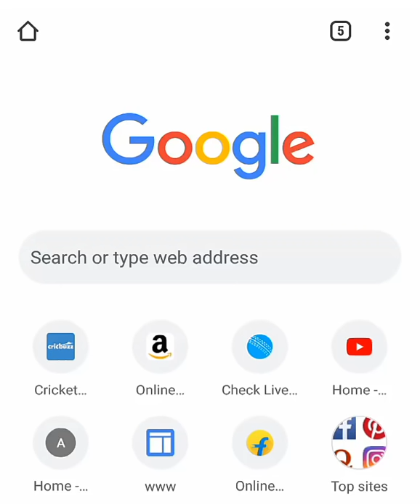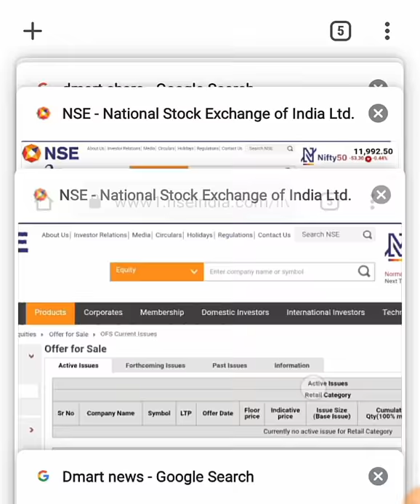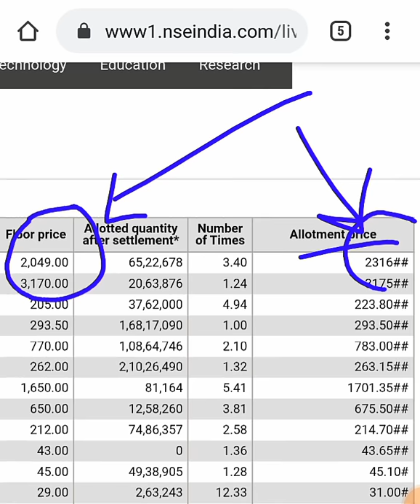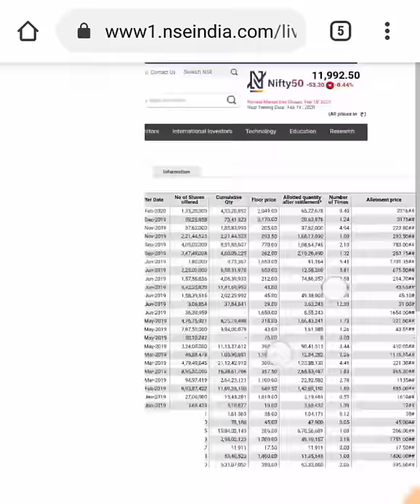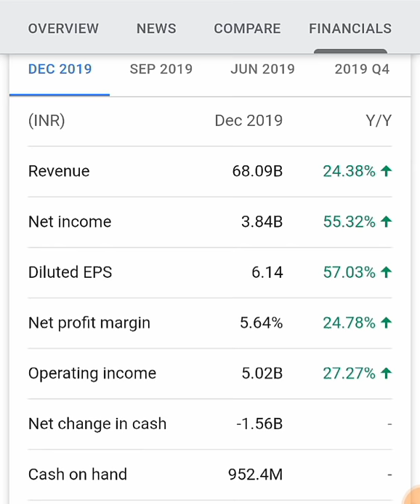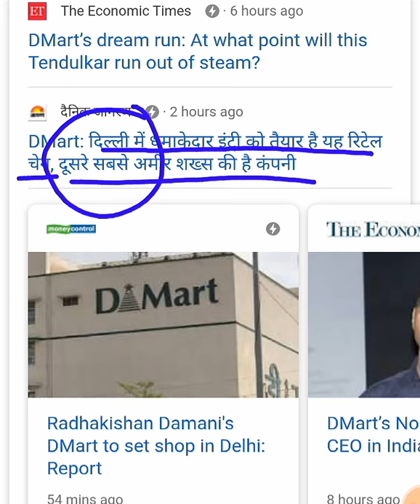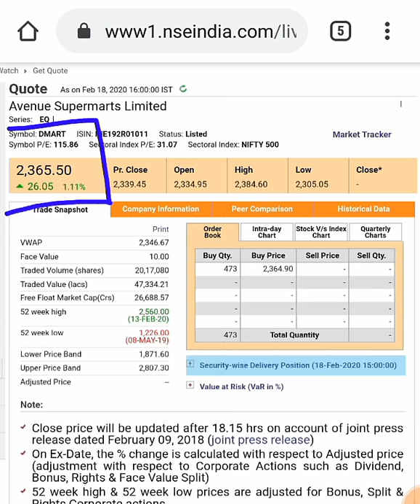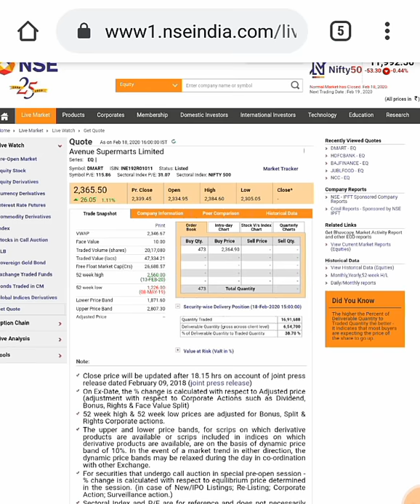DMART OFS ALLOTMENT PRICE 2316 | DMART SHARE LATEST NEWS | AVENUE SUPERMART SHARE PRICE LATEST NEWS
DMART OFS ALLOTMENT PRICE 2316 | DMART SHARE LATEST NEWS | AVENUE SUPERMART SHARE PRICE LATEST NEWS | FLOOR PRICE 2049 | SMKC

Thank u :)